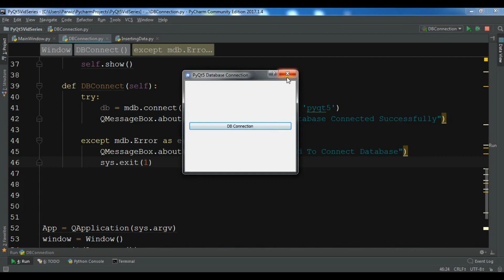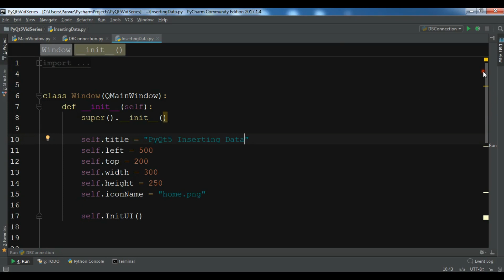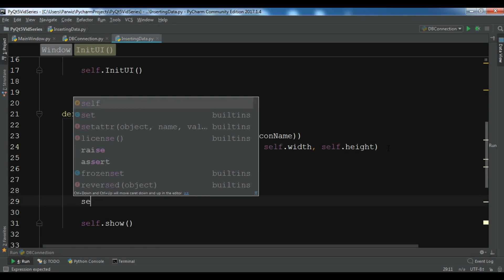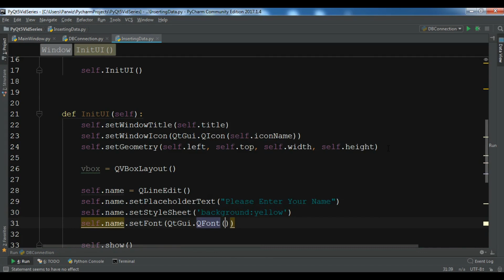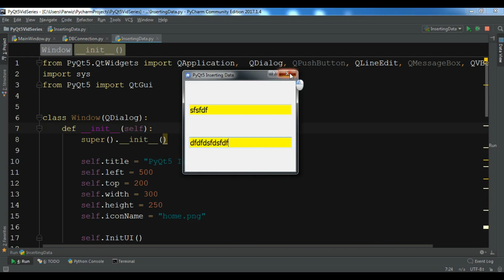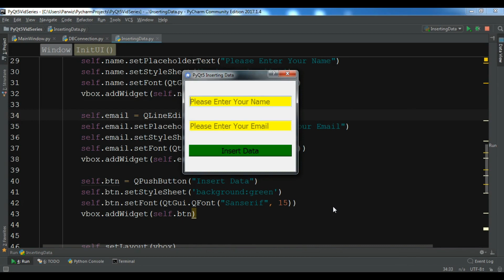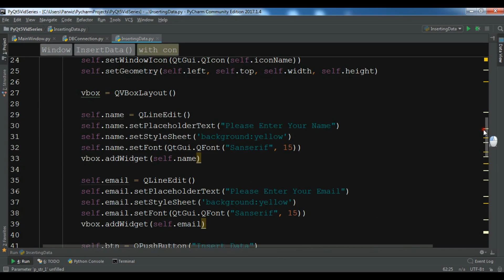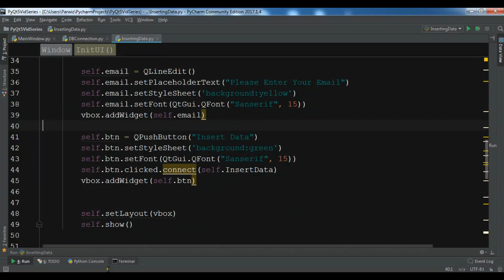PyQt5 Inserting Data In To Mysql Database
Join PyQt6 13 Hours Course in Udemy

In this PyQt5 article we are going to talk about Inserting Data Into Mysql Database with PyQt5